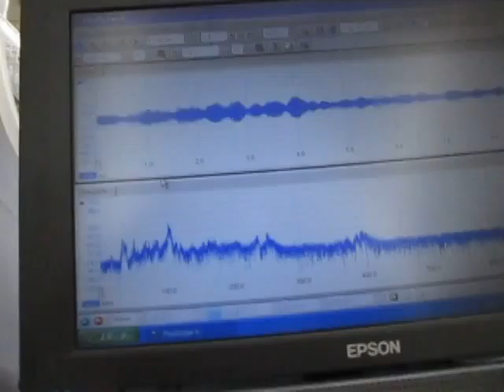‹ステンレス容器›を利用した小型超音波システム Ultrasonic-labo